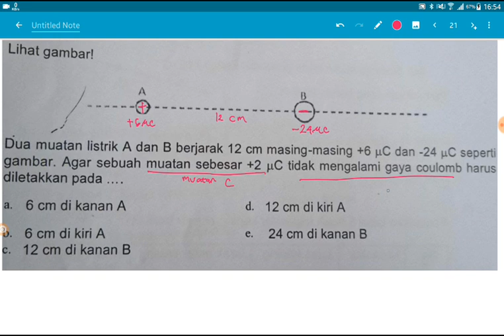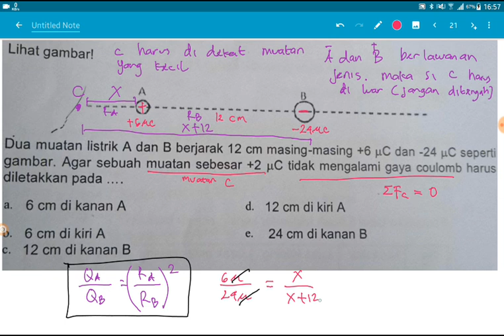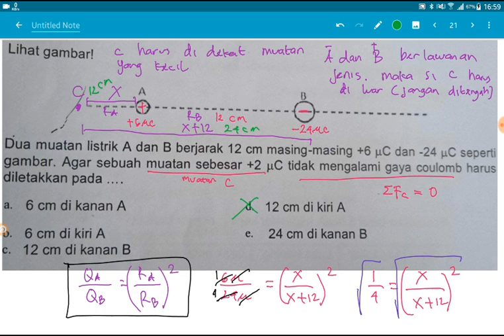menentukan letak muatan C dari muatan A dan B agar tidak mengalami gaya coulomb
Lihat gambar!
Dua muatan listrik A dan B berjarak 12 cm masing-masing +6 mikro coulomb dan -24 mikro coulomb seperti gambar.vagar sebuah muatan sebesar + 2 mikro coulomn tidak mengalami gaua coulomb harus diletakkan pada .